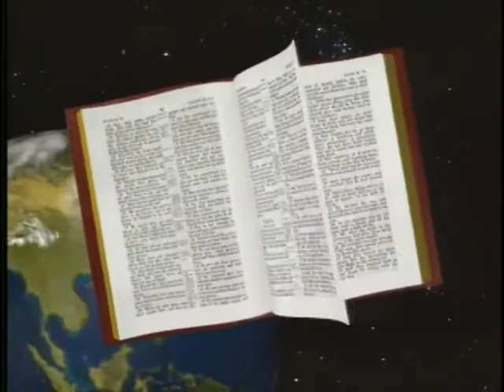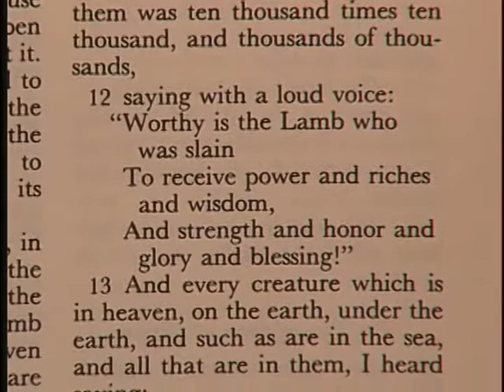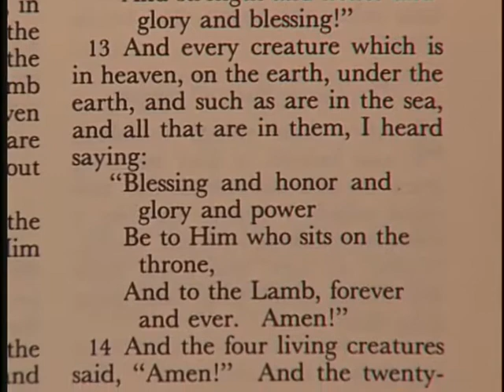"Prepare for Worship"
First aired in October 2010, this is the first of five programs on Worship.

Worship is an intentional act of the heart, but many people take little time to prepare for worship.  God expects us not only to prepare our hearts but also our lives when we come nto His presence.  How do we prepare for worship?